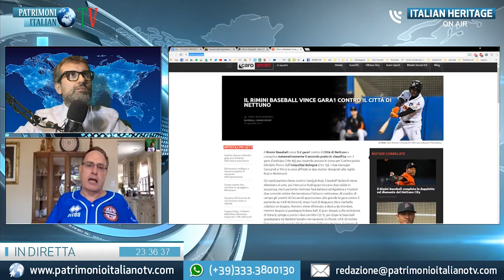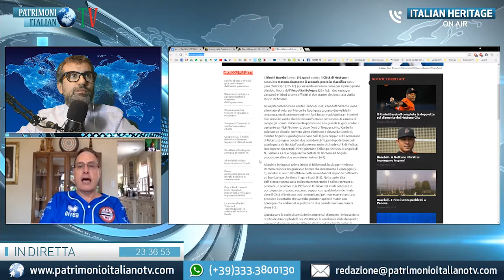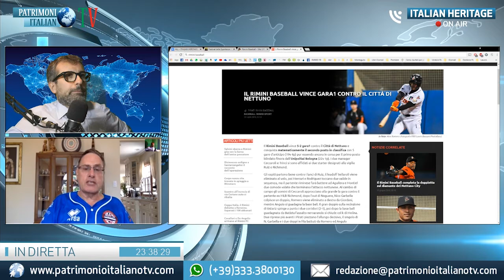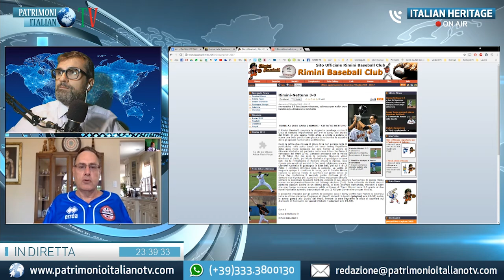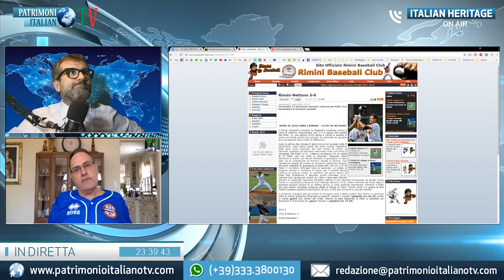P.I. TV - Orlando Garbella da San Diego, California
Con l'amico Orlando Garbella da San Diego, California, abbiamo parlato di baseball: i suoi due figli giocano nel Rimini e sono stati convocati in nazionale. Eccellenze italiane in giro per il mondo.